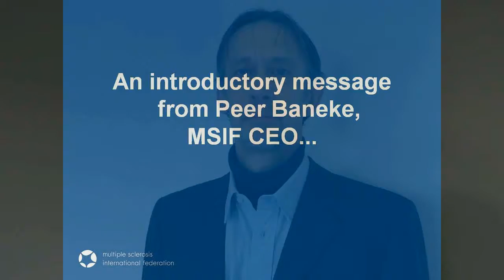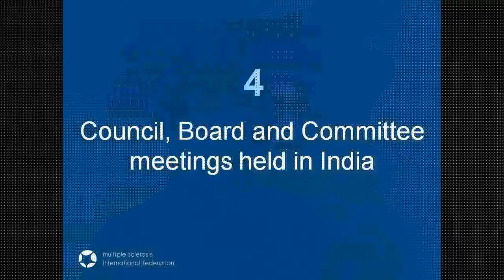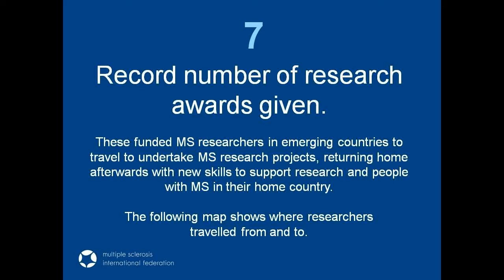MSIF highlights - 2011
MSIF highlights from 2011